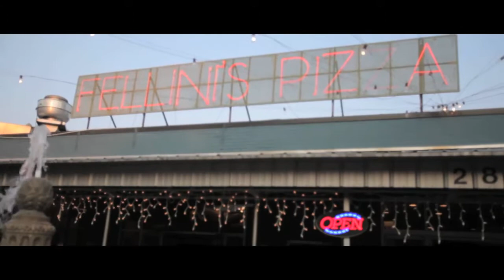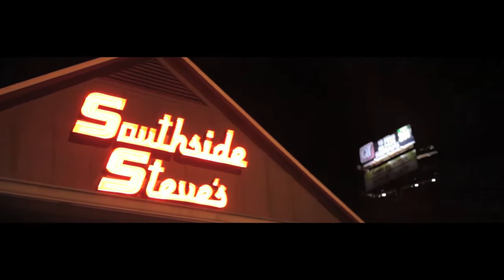WHO IS K.WOODS.3.mov